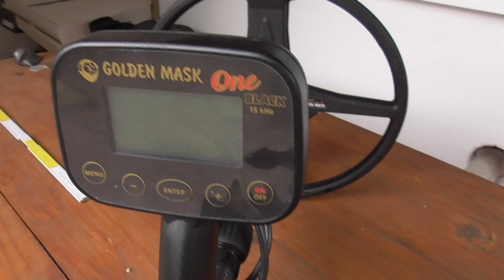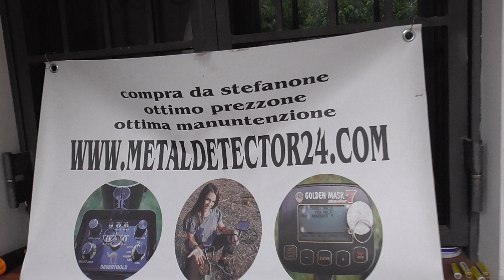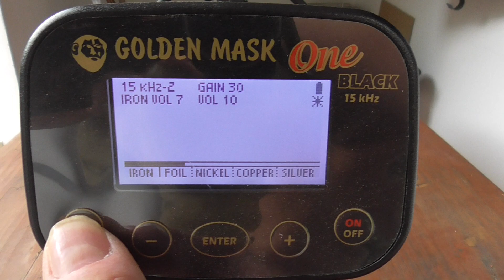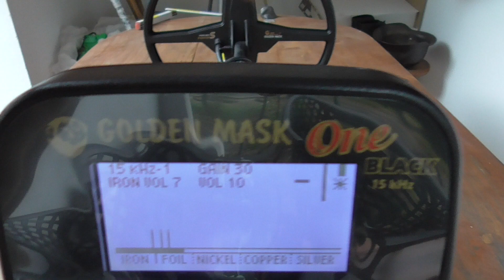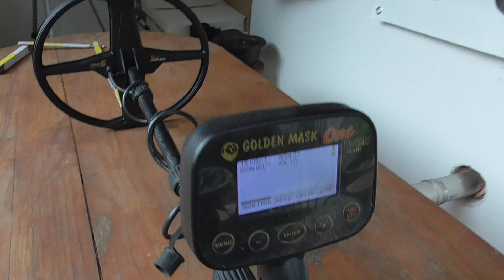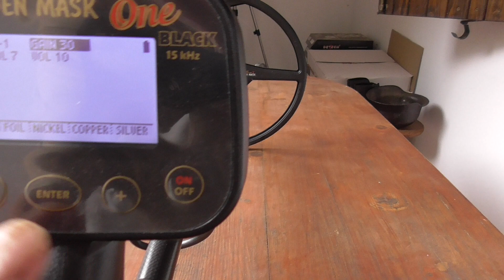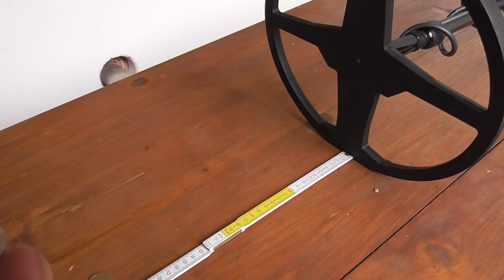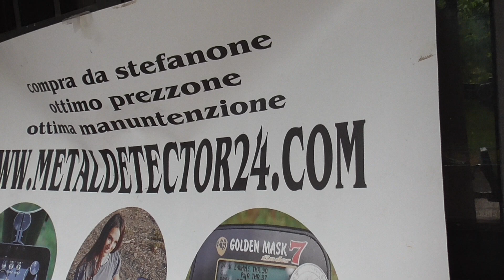mi hai chiesto il miglior metal detector nei 200 euro ? guarda questo che ti consiglio uno buono